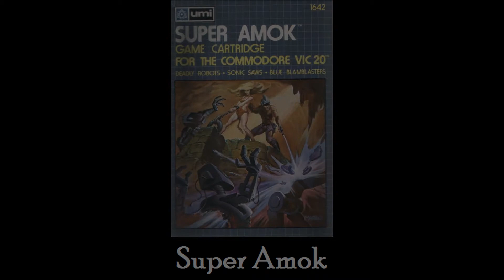Super Amok for the Commodore VIC-20 / Commodore VC-20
Game description:

Super Amok is a Berzerk clone.

The space station ALPHA has been overrun by demented robots which are now running amok! They shoot every human they see and you have to stop that.

The robots vary in size, difficulty and speed and if they shoot or not. The more difficult a robot type is the more points you get.

For every 20000 points you get a new man (/life).